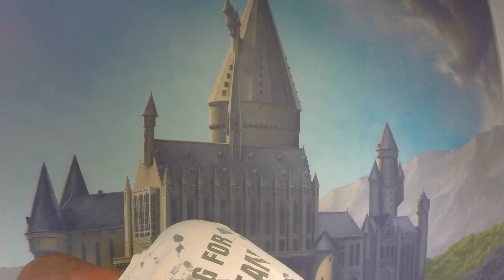Painting a Harry Potter Mural - Hogwarts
Art by: Bruno Krippahl
Helping hands: Joana Caldeira Cabral
Music arranged and performed by: Nathan Mills